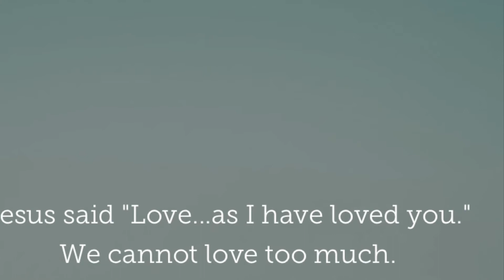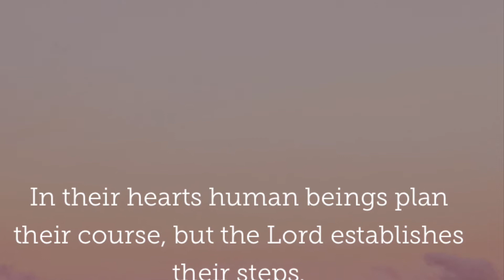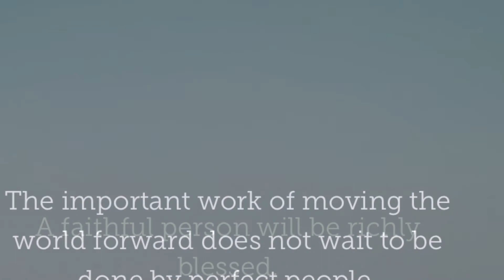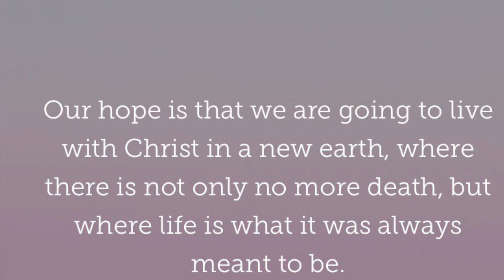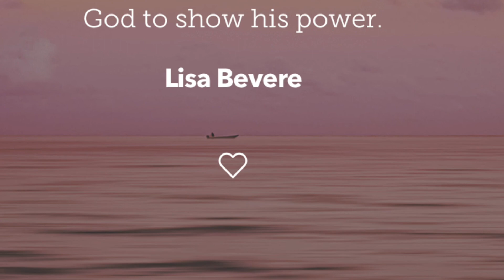Vlogmas 2021 day 16 quote motivation 3